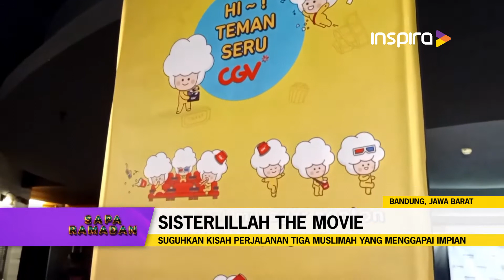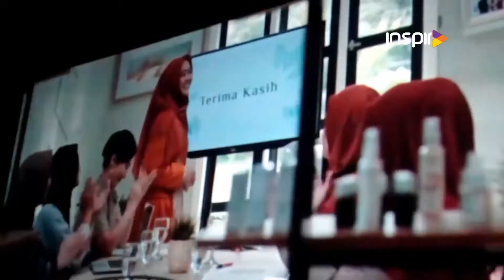Suguhkan Kisah Perjalanan Tiga Muslimah yang Menggapai Impian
Bagi anda pecinta film tanah air, saat ini telah rilis film  bergenre islami, dengan judul sisterlillah. Film  tersebut diperankan oleh tiga bersaudara yakni Ustadzah Oki Setiana Dewi, Shindy Putri, dan youtuber Ria Ricis. Pemutaran perdana film ini pun dihadiri langsung oleh Gubernur Jawa Barat, Ridwan Kamil